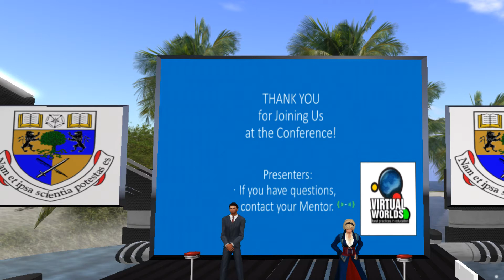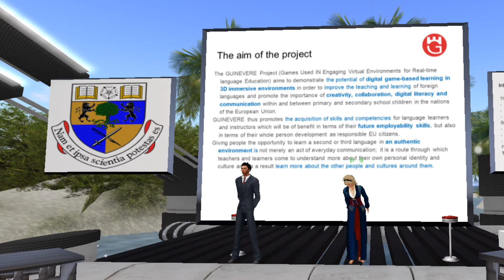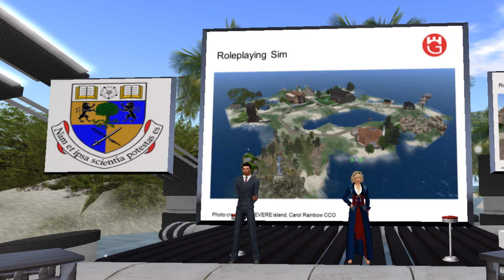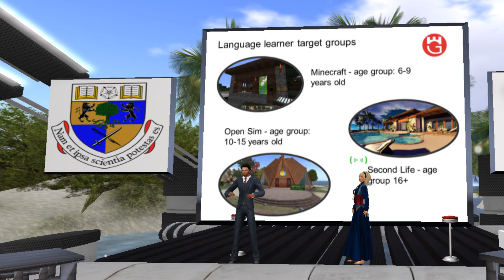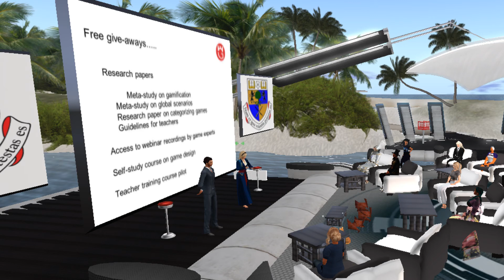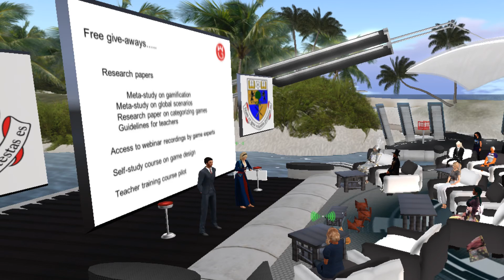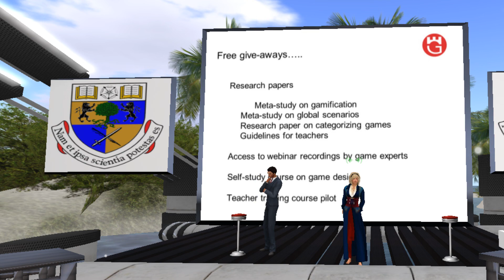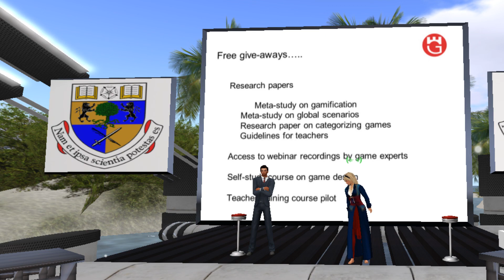VWBPE19 (Lecture) GUINEVERE: Learn a language through games in virtual worlds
Presenters:
Heike Philp (SL: Gwen Gwasi); Letizia Cinganotto

Description:
Digital game-play has become a popular way of practising a language and many youngsters enjoy playing this in their spare time. EU funded project GUINEVERE (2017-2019) aims to demonstrate the potential of digital game-based learning in 3D immersive environments in order to improve teaching and learning outcomes in foreign languages.

The project team wishes to share their developed documents on game design and communication in Virtual Worlds.